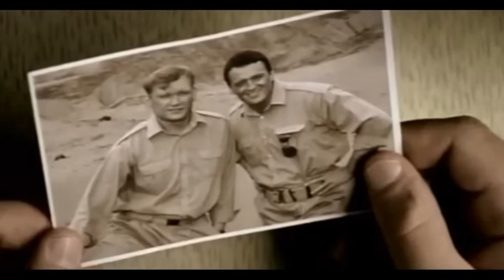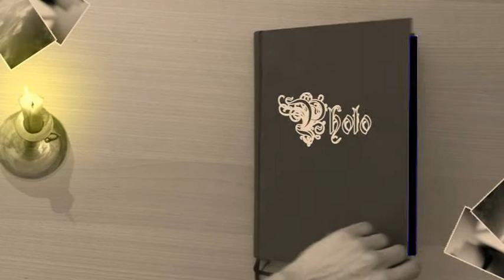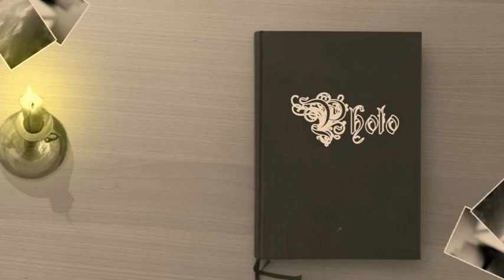Леонид Мухин ВЕТЕРАНЫ ЛОКАЛЬНЫХ ВОЙН & СТАРИЙ ДНІПРО.. ТГ АИСТ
Песни: Александра Балева
Творческая Группа АИСТ